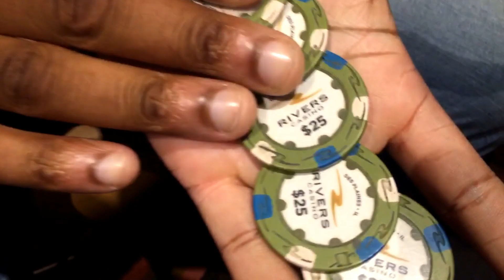How to win $100 playing roulette at the Casino